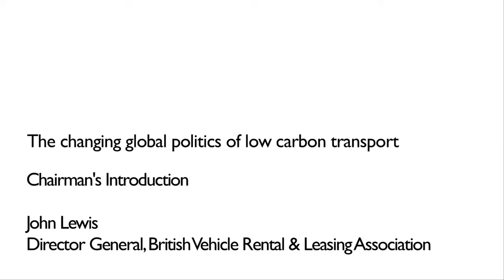The changing global politics of low carbon transport: John Lewis, BVRLA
LowCVP Annual Conference, 9 June 2011

The changing global politics of low carbon transport --

Chairman's Introduction
John Lewis
Director General of the British Vehicle Rental & Leasing Association (BVRLA)